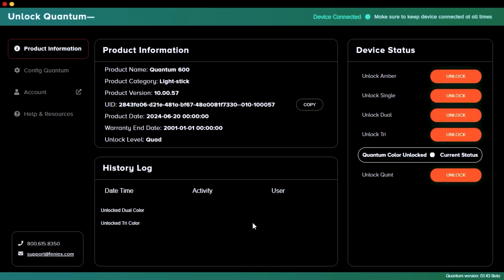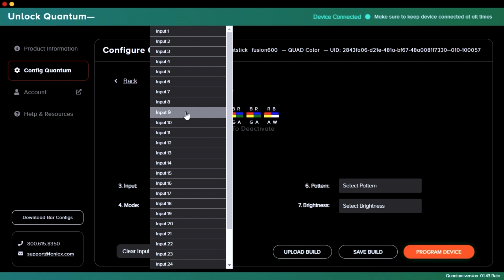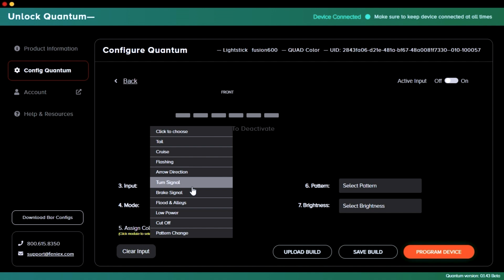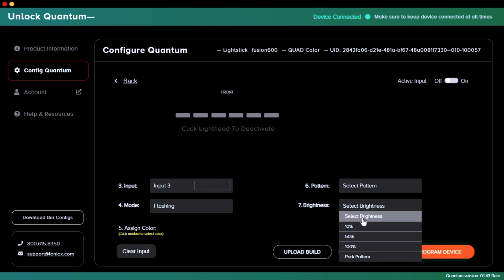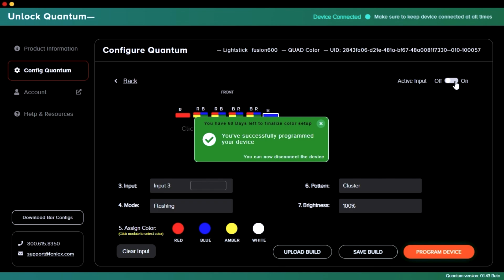📹 Feniex Quantum 2 800 Overview | Patterns & Configuration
In this video, we’re diving into the Feniex Quantum 2.0 800, a premium emergency stick light bar that’s designed to deliver top-notch performance and versatility. We’ll explore its array of light patterns and configuration options, showing you how this powerful stick light can be customized to fit your needs.